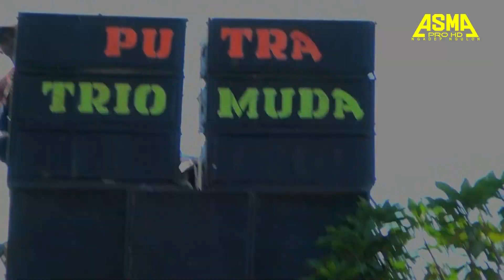Basa basa Voc. Yuni | PUTRA TRIO MUDA | Live Eretan kulon blok cibiuk